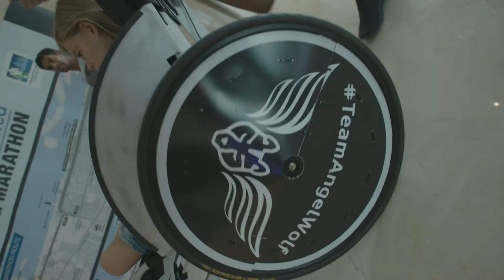Team Angel Wolf Set For Standard Chartered Dubai Marathon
Nick Watson and the Team Angel Wolf guys and girls will be one of the popular stories around the 2018 Standard Chartered Dubai Marathon - we caught up with Nick and Rio Watson as they tell us more about their amazing adventures.